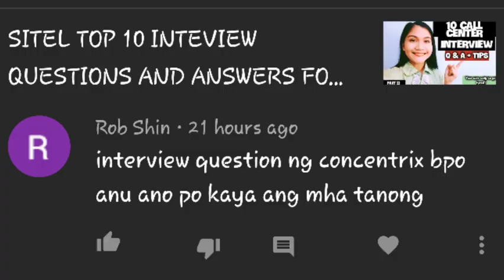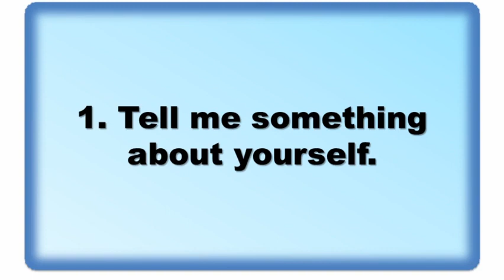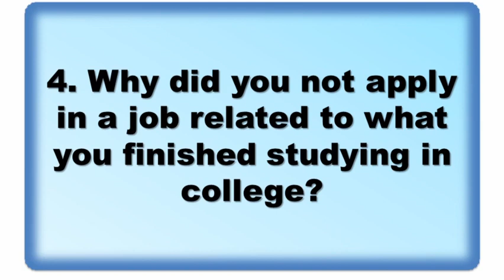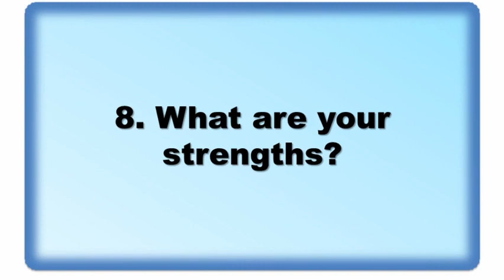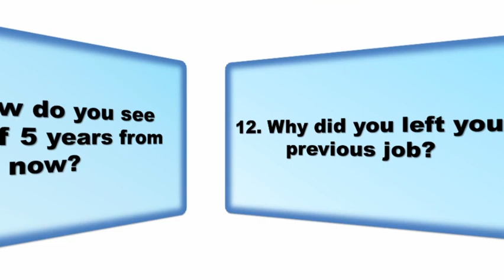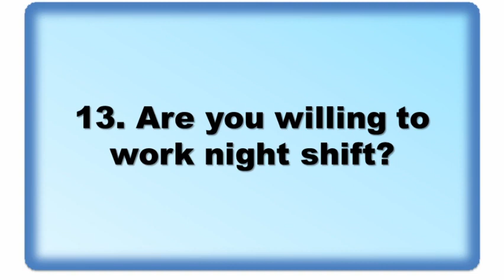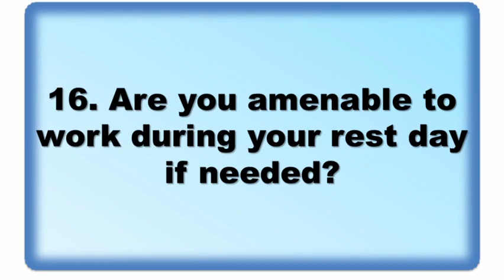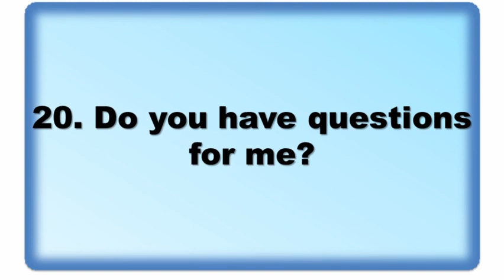20 CONCENTRIX INTERVIEW QUESTIONS FOR NEWBIES 480p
Want to get more updates on these topics? Gusto nyo bang makita ang next topic? If you like this video and it helped you a lot, Please kindly give it a thumbs up, don't forget to click subscribe, hit the notification bell, and share it to you friends who are looking for good tips  to secure their new job asap! Best of luck!!!